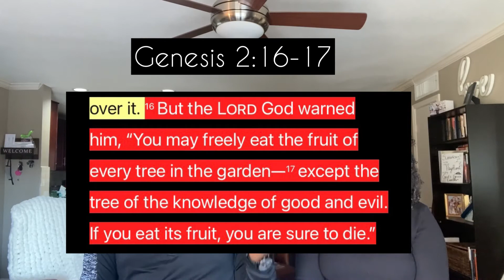Put The Ball 🎾 In Your Court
Often Times We Tend To Forget How As Believers We Have A Huge Responsibility To Put Ourselves In The Position To Become Better!

Better As Followers Of Christ, Better As Friends, Better As Examples, Better As Spouses! Just Better In General!

Here in the video we highlighted 5 points to help with putting the ball in your court!

Sorry For The Wait But Here it is!

Our very first video for 2020!